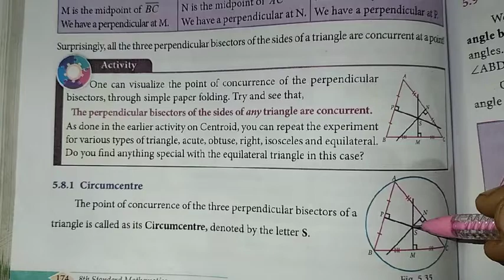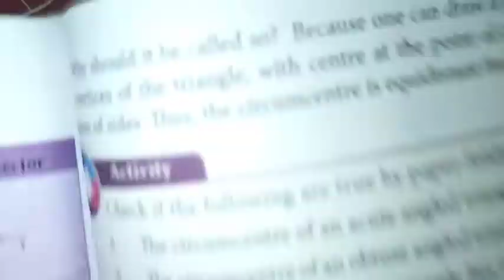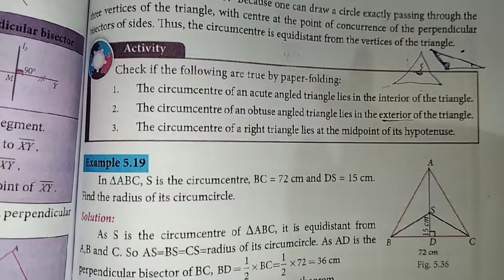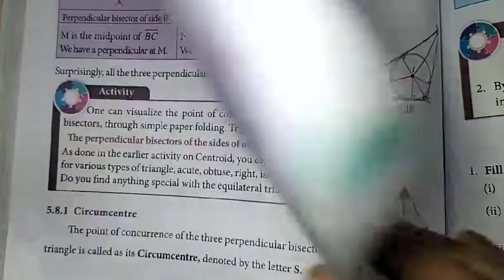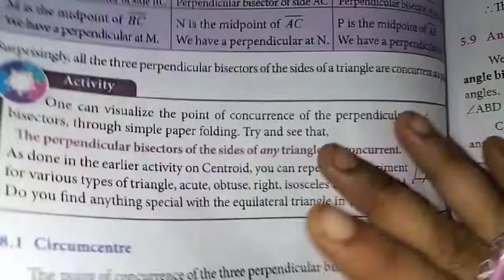8th maths Ch-5 Geometry | Circumcentre introduction | Samacheer One plus One channel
This video contains for 8th standard maths  Chapter-5 Geometry, Introduction to Circumcentre.

My Another Channel 👇
Sangeetha Media